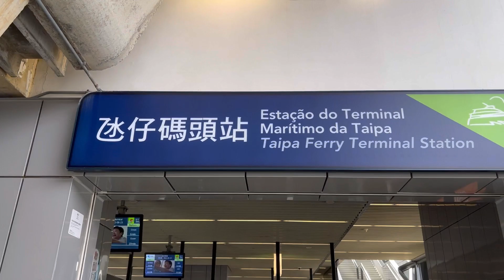【手中沙的輕軌】澳門輕軌氹仔綫 濱海巡航 029A/029B(029A) 往海洋全程行車片(縮時)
拍攝器材: iPhone 13 Pro
本段由氹仔碼頭至海洋
本次列車終點站:海洋
車型:澳門輕軌濱海巡航
車編:029A/029B
縮時行車時間:3分鐘10秒
實際行車時間:21-22分鐘